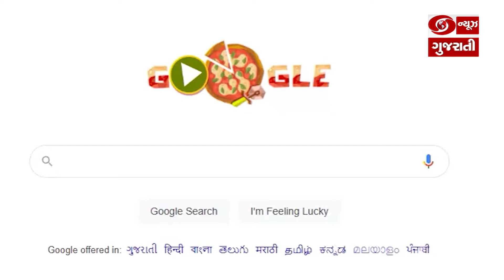Web Bulletin : જુઓ દિવસભરની મહત્વની ખબરો | 06-12-2021 | DD News Gujarati